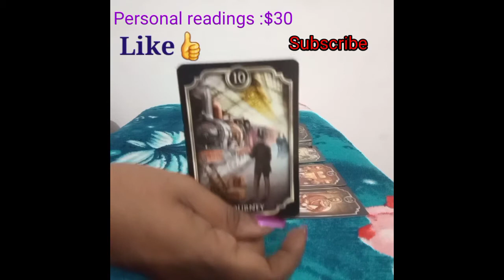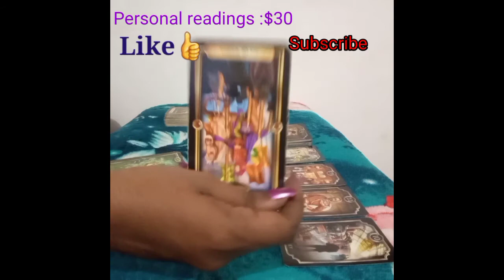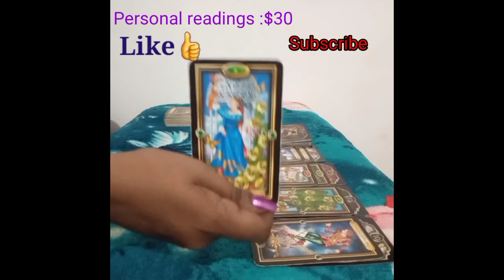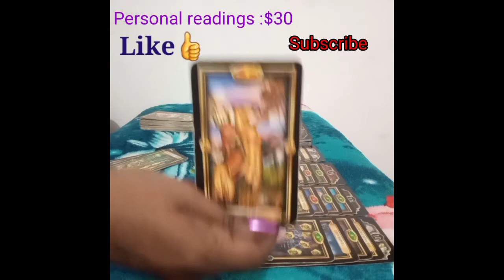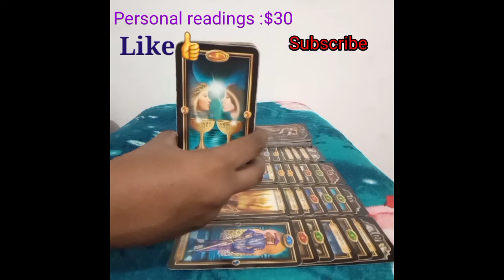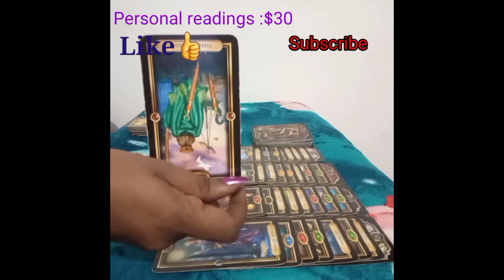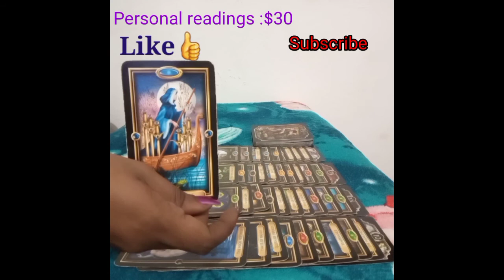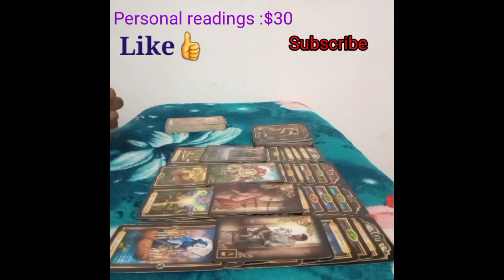Leo monthly~ Trust is going to be a big thing.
This is a love tarot reading for the sign of leo for the month of October, 2020.

These readings for you leo   is to help give you some insight into your love life.

For my leo that wishes to have a personal readings with me.

The glided tarot
The fin de siecle Kipper tarot deck
The gilded reverie lenormand tarot
Work your light oracle deck